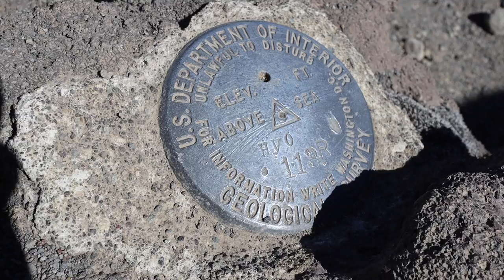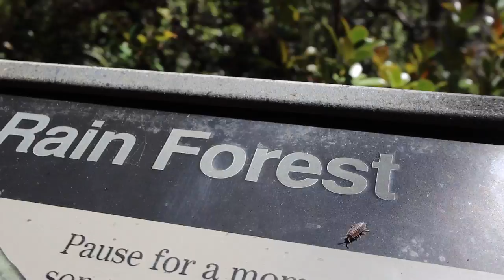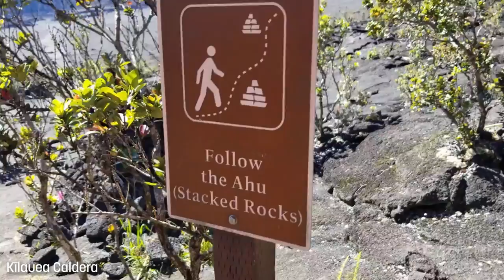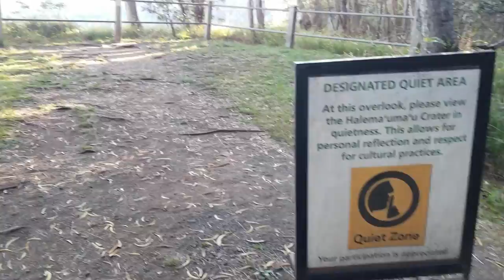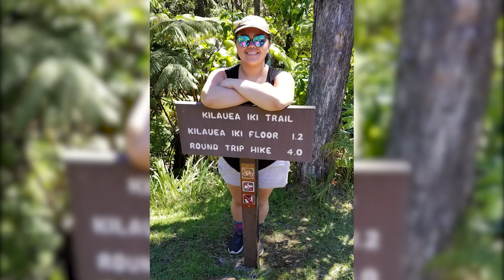Story: How Hawaiʻi Island was divided + Volcanoes National Park vlog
Listen to the story of how Pele and Kamapuaʻa divided Hawaiʻi island while enjoying a visual vlog of my trip to Hawaiʻi Volcanoes National Park.
We visited BI last month and enjoyed the sights of a few lava tubes (Kaumana & Nāhuku) as well as participating in a Hash Run that took us though the Kīlauea caldera + Halemaʻumaʻu crater.  Thanks to Patrickʻs parents for letting us tag along and to the Aloha H3 groups for the good (long) hash!
The story was taken from the book "Hawaiʻi Island Legends: Pele, Piʻikoi and Others" edited by Mary Kawena Pukui